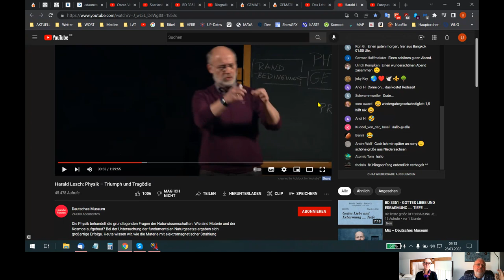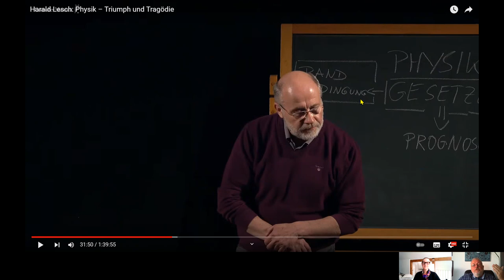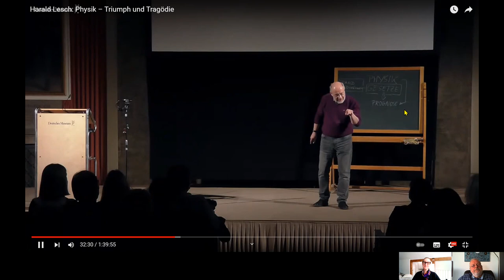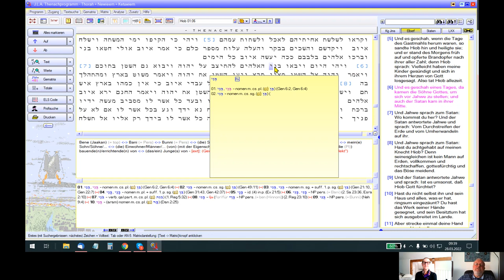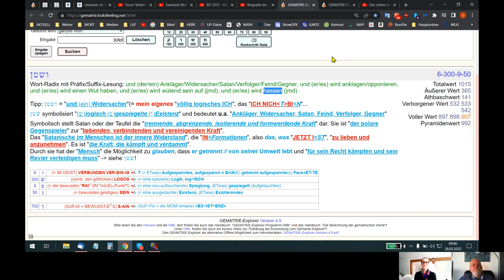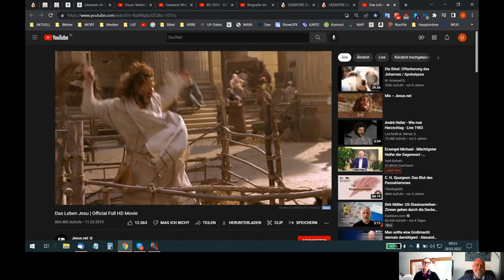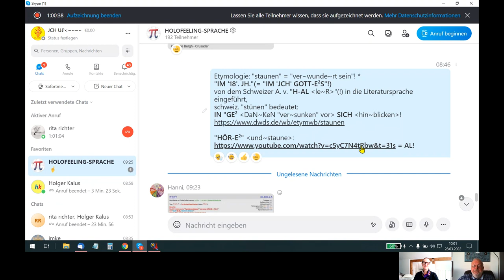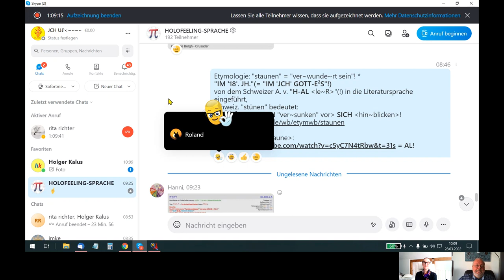🆙 HOLOFEELING - "LETZTE² WARNUNG"+/-"World~"WA(H)R"~Z"?